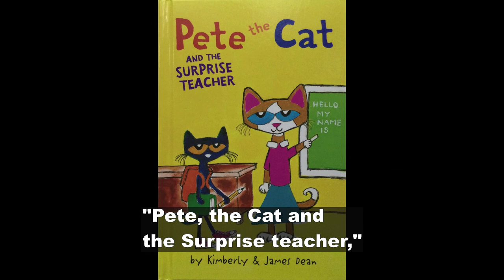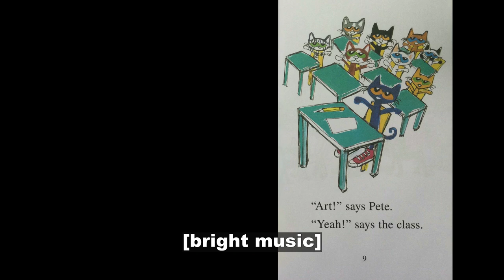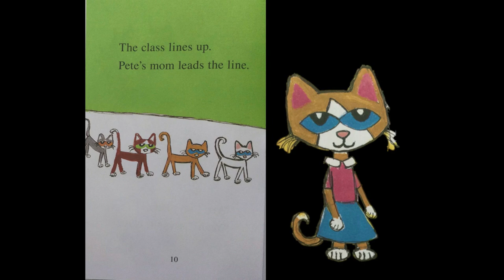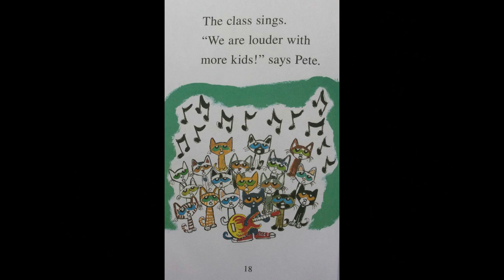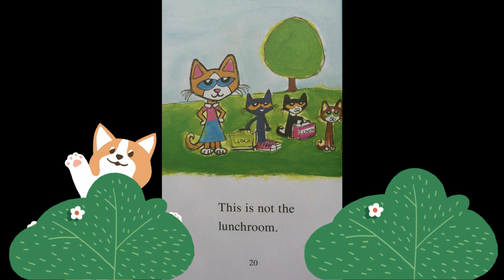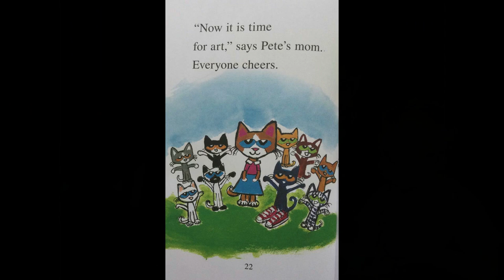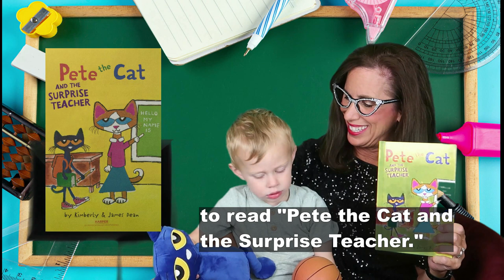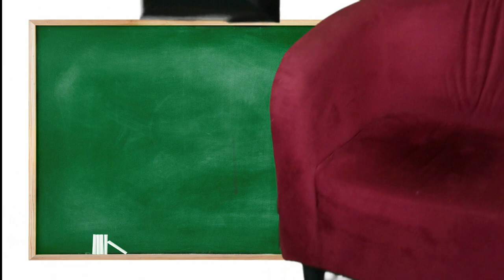READ ALOUD (DESCRIBED & CAPTIONED): Pete the Cat and the Surprise Teacher (vision/hearing impaired)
Everyone, even teachers, can learn something new at school in this Pete the Cat I Can Read adventure from New York Times bestselling author-illustrator, Kimberly and James Dean. When Pete goes to school, he finds out his teacher is out sick and the substitute teacher is . . .(You'll have to watch to find out who!)

Credits for other items used in this episode:
Chalkboard background Teacher desk photo created by jcomp School Supplies Background School background photo created by freepik Kids Food Background Sandwich photo created by rawpixel.com Empty Classroom Background Classroom vector created by upklyak Blank Green Chalkboard Background Chalkboard frame photo created by rawpixel.com Empty Basketball Court Clip art vector created by brgfx Baby in bathtub Kids bath vector created by user10320847 Lunchbox Lunchbox vector created by pch.vector Yougurt Yogurt mockup vector created by vectorpocket Bologna Ham vector created by macrovector